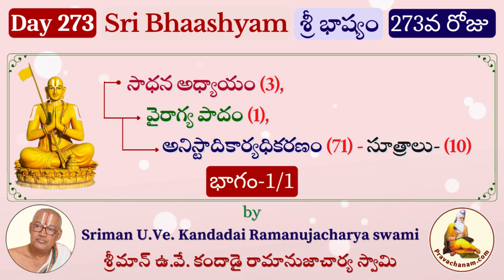Day 273 Sri Bhashyam by Sriman U.Ve. Kandadai Ramanujacharya swami